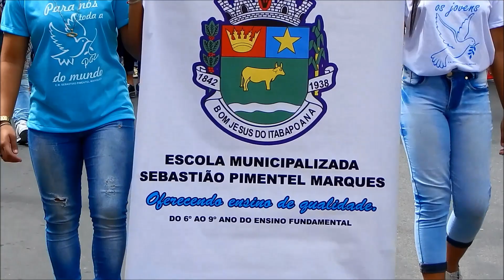Desfile de 7 de setembro 2018: Apresentação das escolas públicas municipais